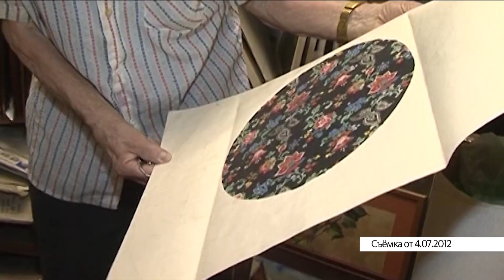Новости Алтайского края 24 июня 2022 года, выпуск новостей в 17:00